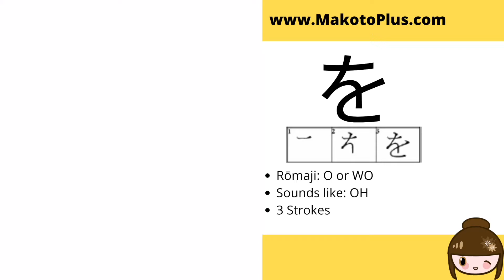Hiragana を wo Stroke Order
⌚ Be a cool learner of Japanese by becoming a Makoto+ member! (Free 7-day trial):

💡 Beginner? Check out Beri- Beri- Shoshinsha for half off now:
💡 Upper Beginner to Intermediate? Read and listen to Japanese folklore with Learn Japanese with Stories:

Also follow us to learn more about Japanese grammar, kanji, vocabulary, katakana, hiragana and improve your Japanese reading and listening skills:

Learning Japanese? We have several bundles that are perfect for beginner to intermediate learners of Japanese here: